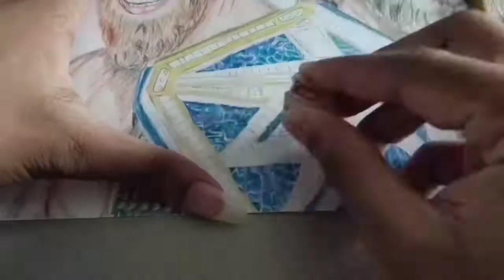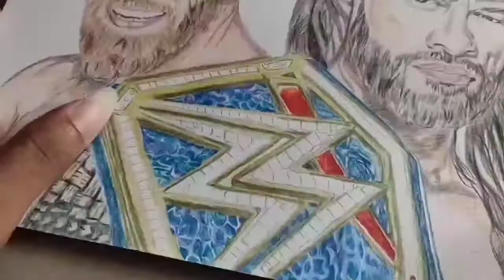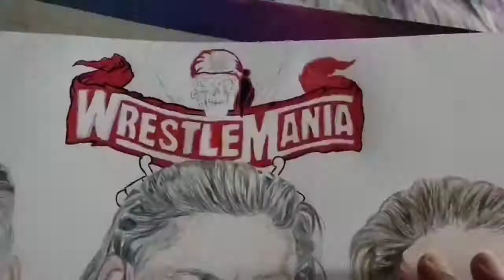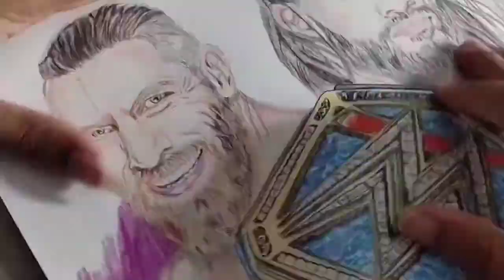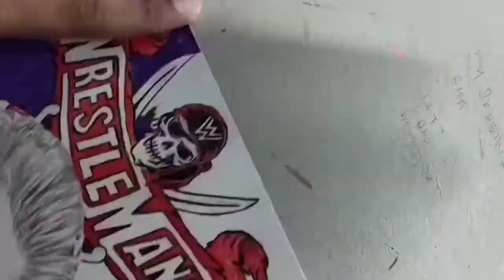Daniel Bryan vs Roman Reigns vs Edge Drawing | Wrestlemania 2021| Main Event | Night 2 | UV Title